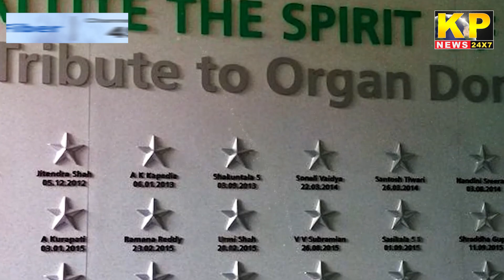National News : Today On 13th August World Organ Donation Day